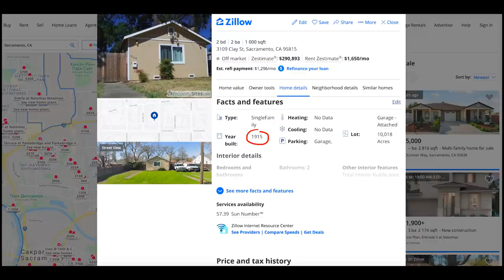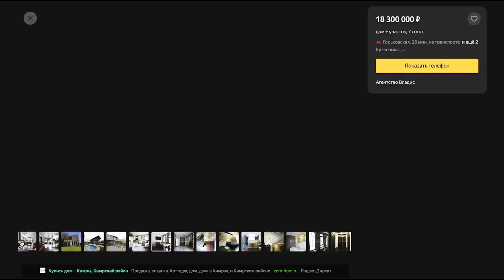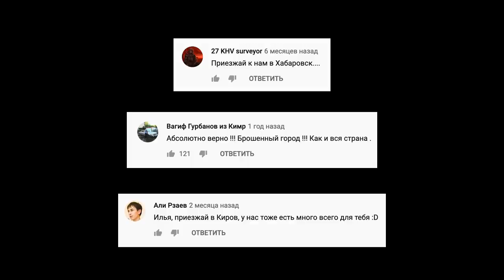Мужик режет правду-матку о жизни в США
Вот какая она реальная жизнь в Америке!